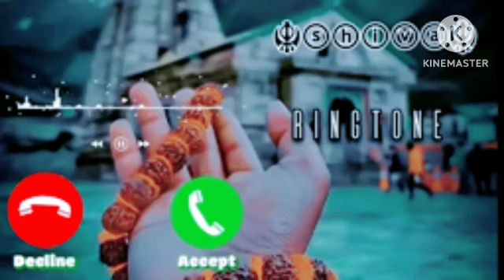ringtone sar ko jhuka ke aaya(ringtonedownload MP3) Shiva//ringtone//bhakti song// Trading ringtone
Jai Shree Ram Ringtone 🙏 Shree Ram and Hanuman bhakti song | Bhakti Ringtone | Shree Ram new ringtone

 download hindi 2020.
New Hindi Love Ringtone. Mobile Ringtone Mp3. new
ringtone collection. new hit ringtone 2020 new punjabi song
ringtone 2020 download iphone 2020 ringtone new
ring tone 2020 tik tok top 10 hindi ringtone 2020 new
ringtone collection new ringtone 2020 love best
ringtones 2020 telugu 2020ringtone all ringtone apple
ring tone amit bhadana ringtone aashiqui 2 song and ringtone
bollywood ringtone bhojpuri ringtone bhajan ring tone
bollywood song ringtone best 2020 ringtone bangla
ringtone bgm ringtone bewafa ringtone cutter ring
tone cutter app ringtone comedy ringtone change
ringtone cut song ringtone closer ringtone cartoon
ringtone collection ringtone cool ring tone come
ringtone download kaise kare ringtone dialogue
ringtone dj remix ringtone dil diyan gallan ring tone
dance ringtone download app ring tone daru badnaam
kar de ring tone ehsas nahi tujhko ringtone english
song ring tone emotional ring tone ever ring tone ek
tha tiger ringtone english song 2020. Ring tone. Mp3.
Sad emotional flute music ringtone mp3. Sad
ringtone. Sad ringtone song. Sad ringtone 2020 Sad
ringtone hindi. Sad ring tone music, Sad ringtone
audio. Sad ringtone audio download. Sad music. Sad
music audio. Sad music aaa. Sad music alone. Sad
music backgroundsad flute music ringtone. Flutemusic ringtone. Sad music ringtone. Very sad ring
tone. Sad love ringtone. Sad flute ringtone, Sad
ringtone 2020. Sad ringtone female. Sad ringtone
instrumental, A very sad ringtone. Sad ringtone
bollywood 2020., Sad ringtone bollywood download.
Sad crying ringtone. Sad call ring tone. Sad emotional
ringtone download. Jaan e mann sad ring tone
download. Sad guitar ringtone mp3. Salman khan sad
ringtoneflutee ringtone, e ringtone song, ringtone
dile nadan, ringtone i love you, ringtone i phone,
ringtone i hate you, ringtone i love u jaan, ringtone i
love you baby, ringtone i love, ringtone i miss you,
iphone 13 ringtone, i ringtone iphone, i ringtone song, i
ringtone remix, i ringtones telugu, i ringtone 2023,
ringtone tamil, i ringtone music
arabic ringtone, arabic nasheed, english  ringtone, arbi
ringtone, new ringtone, new ringtone 2022, new arabic
ringtone, arabic nasheed ringtone, arabi ringtone,
Turkish ringtone, turkey ringtone, ringtone, ringtoneurdu ringtone, india ringtone, pakistani ringtone
new viral ringtone, trendy ringtone, hini ringtone,
Gujarati ringtone, malayalam ringtone, emiway
ringtone, alan walker ringtone, pewdiepie ringtone